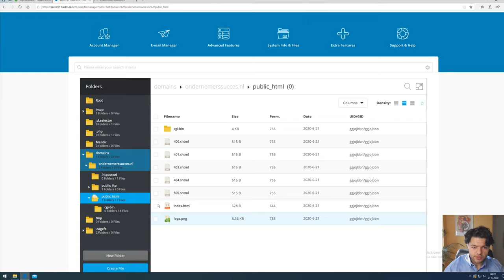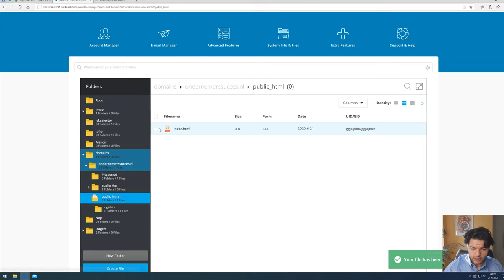Werken met de DirectAdmin file manager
In deze video legt Noëll je uit hoe je aan de slag gaat met de DirectAdmin file manager. Handig als je gebruik maakt van de domeinparkeerservice, bijvoorbeeld.

Wil je meer leren over DirectAdmin? Wil je alleen een doorverwijzing (redirect) toevoegen, bekijk dan deze video